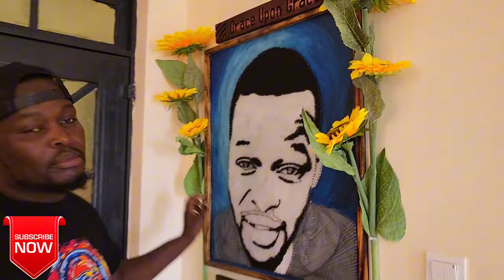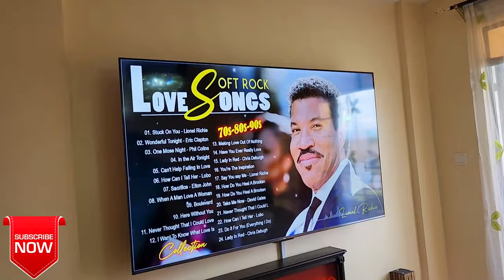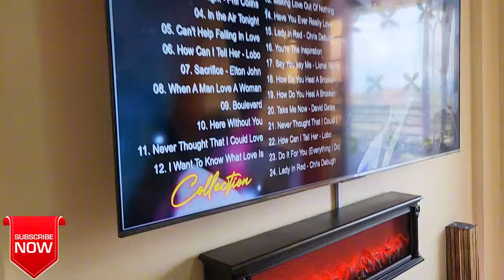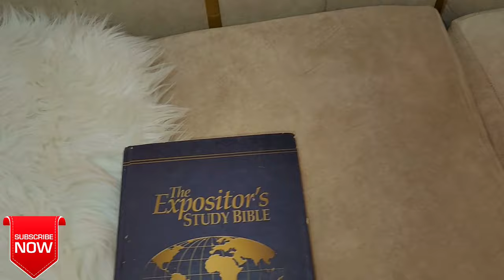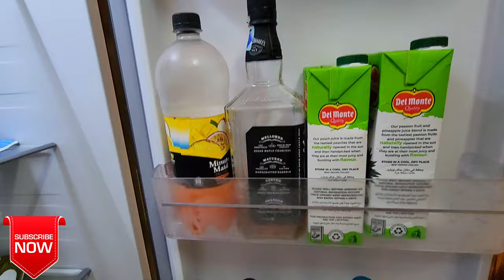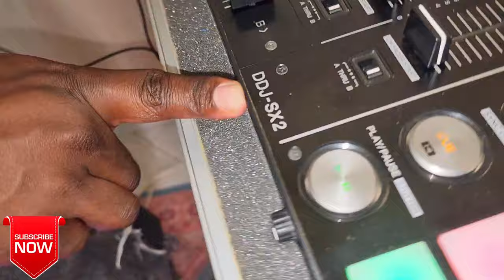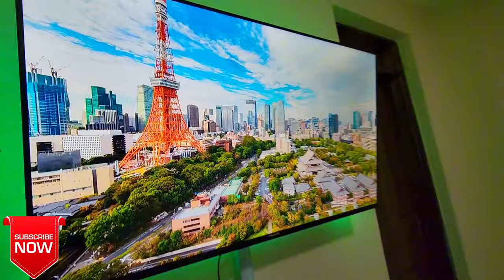Exclusive House tour Of MC Chris Kirubi .From sleeping on the Floor to Having This !🙌 🔥